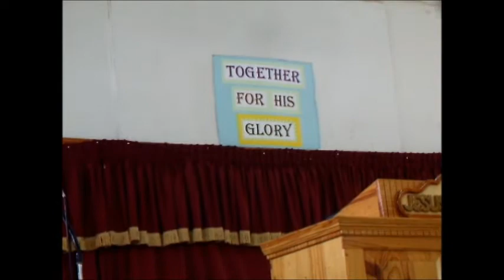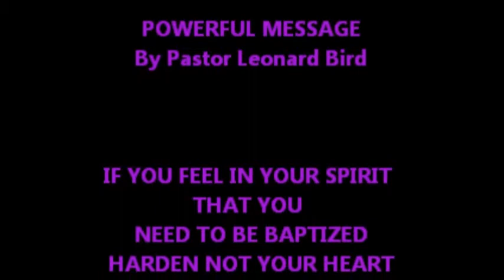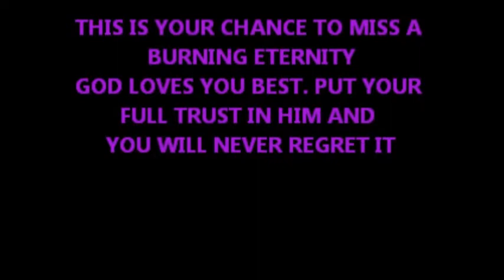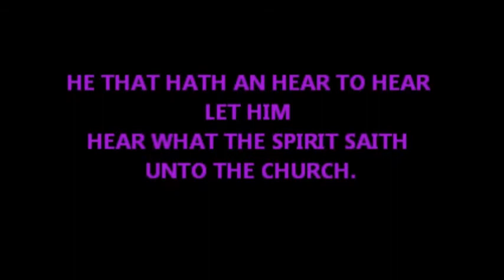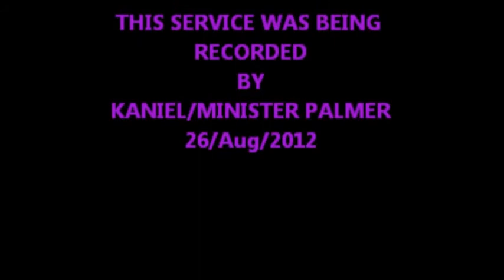VICTORY TABERNACLE U.P.C: WAIT UPON THE LORD PRT 2.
Wonderful anointed preaching by Pastor Leonard Bird. My Soul was blessed to hear him minister this message. I trust that your soul will be blessed as well. if you are not save and have a desire to be baptized whether before, during or even after you watch this video please contact Minister Palmer 372-9381. or find yourself an Apostolic or United Pentecostal Church and get baptized there.